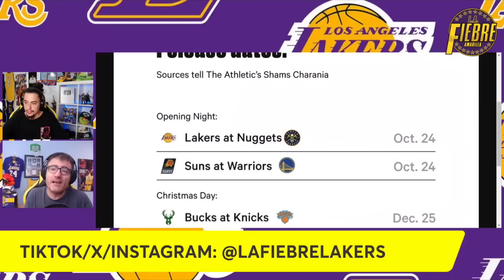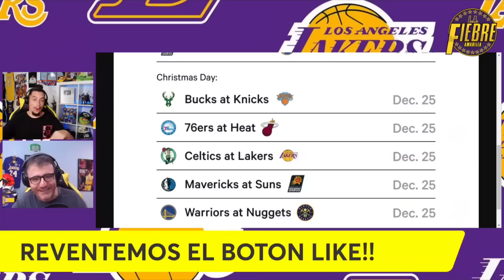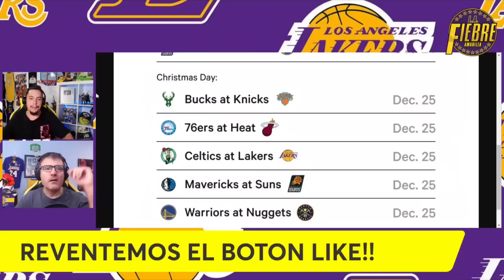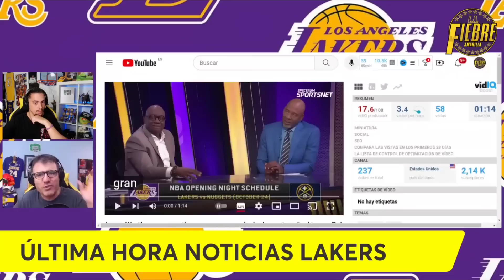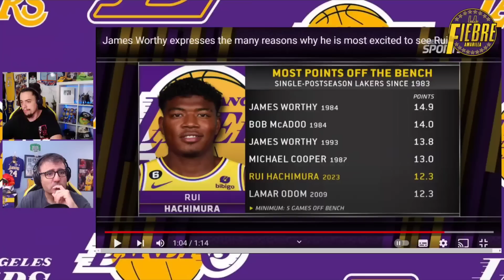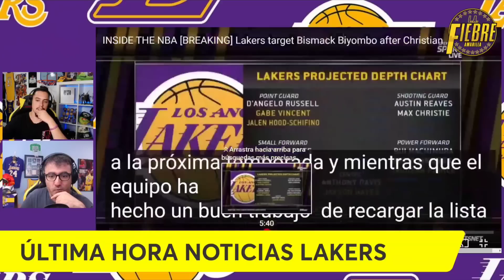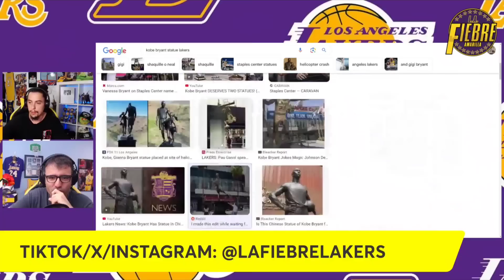💥 ¡¡¡SE ACABOOOO!!! 😱 ¡¡¡POR FIN!!! ⚠️ LAKERS TOMAN DECISIONES IMPORTANTES 🚨 ULTIMA HORA NBA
💥 ¡¡¡SE ACABOOOO!!! 😱 ¡¡¡POR FIN!!! ⚠️ LAKERS DECISIONES IMPORTANTES 🚨 ULTIMA HORA NBA🔥¡¡¡TREMENDAS NOTICIAS EN LAKERS!!! Y es que YA ES OFICIAL, todo un LAKERS vs NUGGETS, para EMPEZAR LA NBA. A su vez, LAKERS parece CONFIRMAR una GRAN DECISIÓN con su ULTIMO FICHAJE, y es que JAMES WORTHY sale a hablar hablando de muchos temas de Los Angeles Lakers, pero deja MUY CLARO que es lo que BUSCAN LOS LAKERS. Además, MENSAJE MUY IMPORTANTE lanzado a CHRISTIAN WOOD. Y muchas mas cosas en este NUEVO VIDEO de LA FIEBRE AMARILLA.